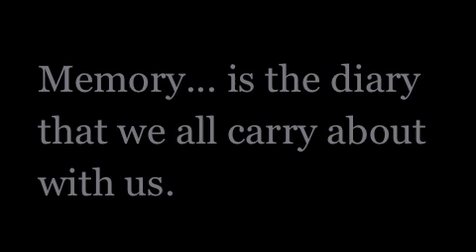Gym work out and eating time video